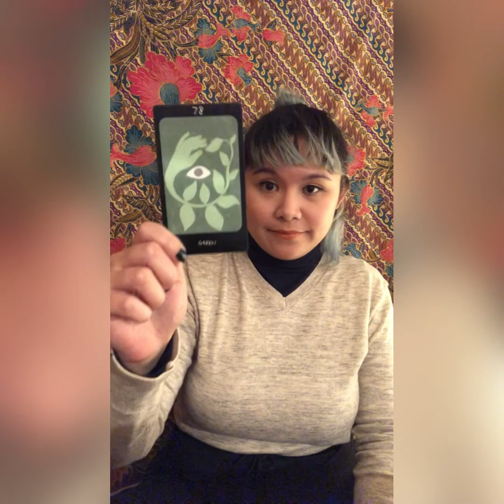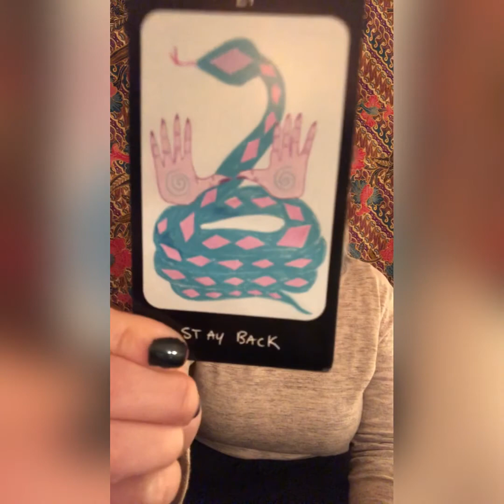10-21-2020 Intuitive Info Oracle Reading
Jhenny Pandemie consults the Iris Oracle deck for news you can use, direct from the stars.